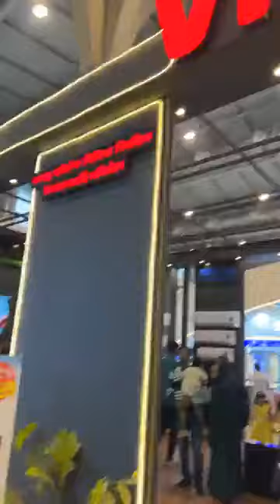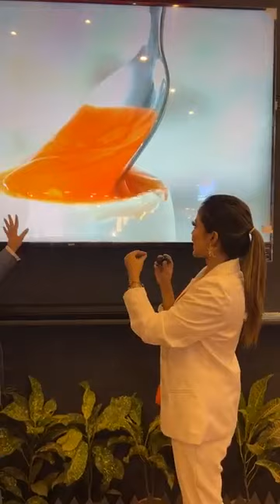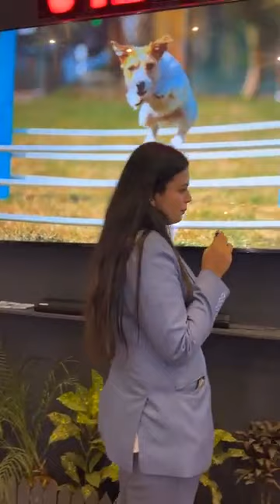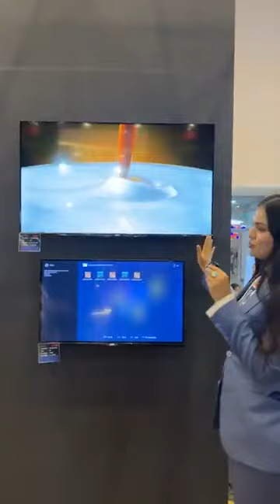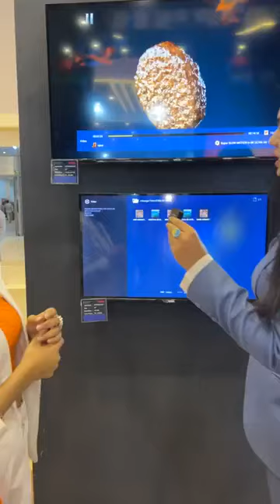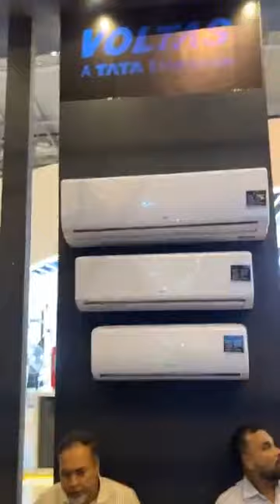ShobCheyeBoroTV দেখতে আমরা চলে এসেছি বাণিজ্য মেলায় ভিসতা ক্ল্যাসিক প্যাভিলিয়নে। 😍😇📺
৩২" থেকে সবচেয়ে বড় ৮৬" টিভিতে পাচ্ছেন AMAZING 30% ডিসকাউন্ট! আজই আসুন ভিসতা প্যাভিলিয়নে!
📍 Vista Pavilion- Hall - A - PS-40, GS-41